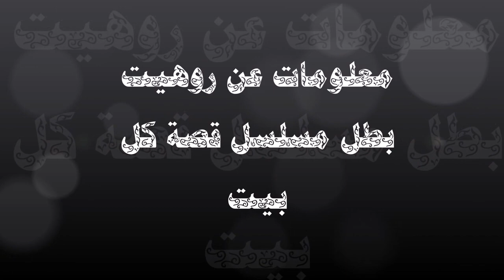معلومات عن روهيت بطل مسلسل قصة كل بيت mehul kajaria